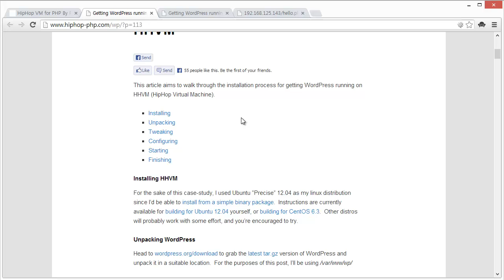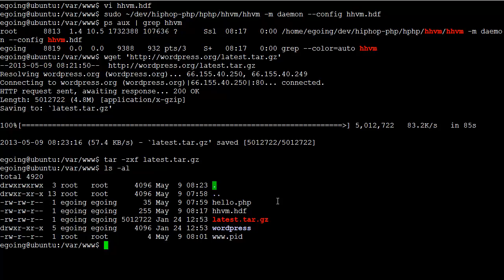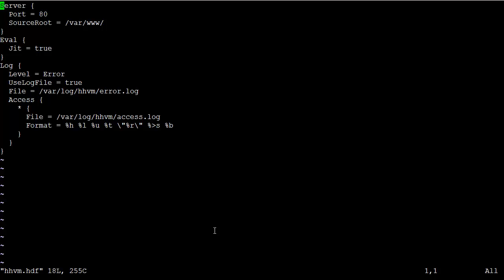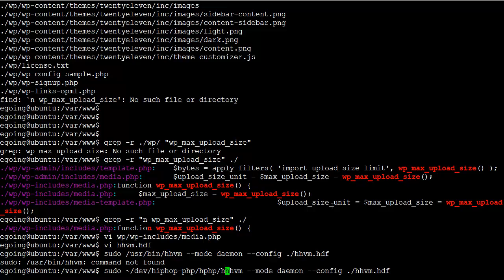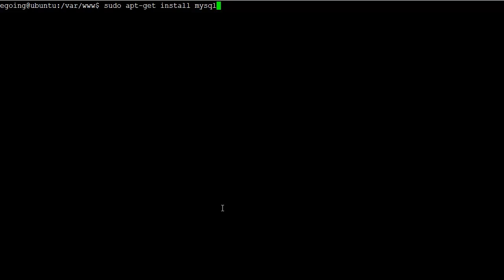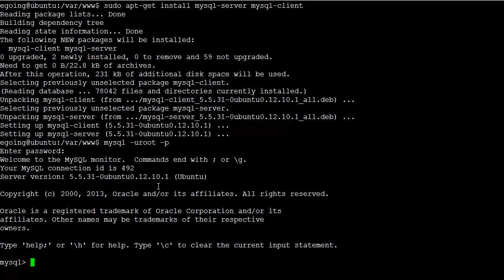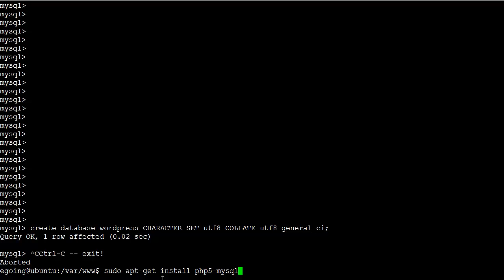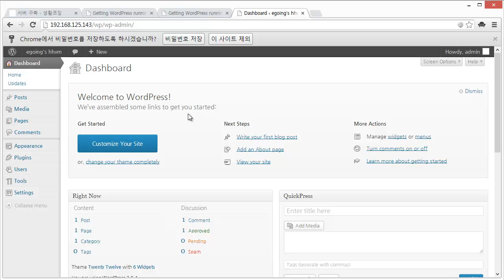HipHop VM for PHP By Facebook (3/3) 사례 - Wordpress 설치하기